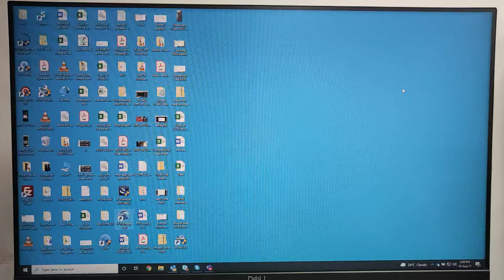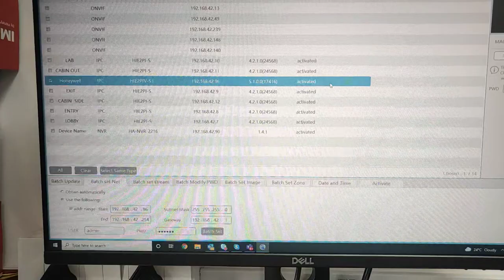How to activate Honeywell IP camera using IP Manager Tool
This video will guide you on how to activate the Honeywell IP camera using the IP Manager Tool.